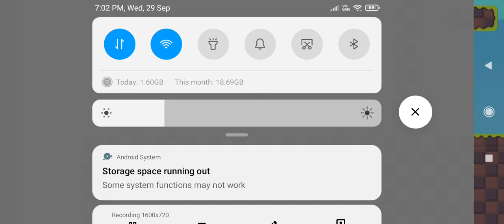DEELO DA DINOSAUR PLAYS Stickman duelist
sorry for it being really low quality but I'll try my best for the next ones till than see ya all